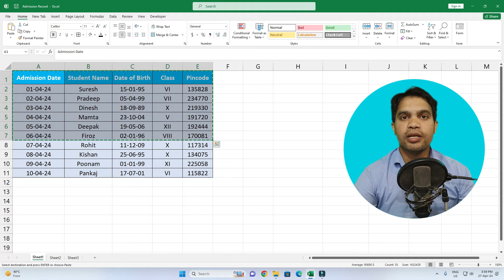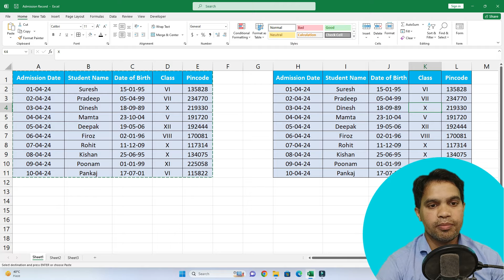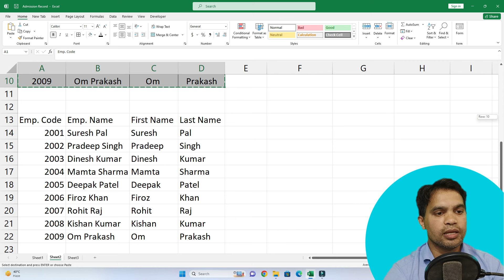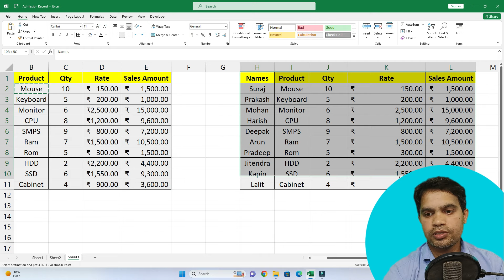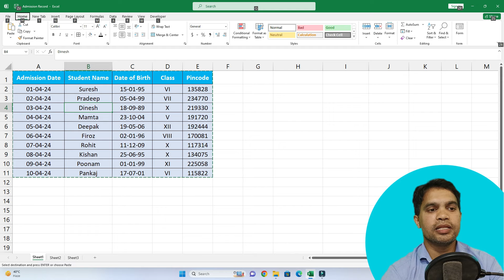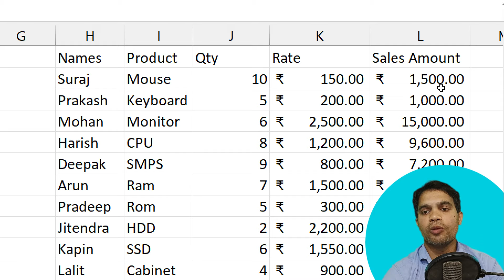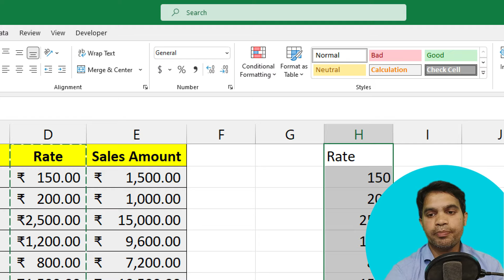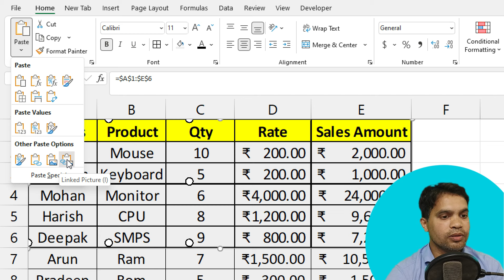OMG🔥Excel में 14 तरीके से Copy और Paste करना सीखें | Excel 14 Tips Copy and Paste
excel copy paste
excel 14 tips copy paste
excel tips and tricks
excel tips
excel magic tips
excel 14 tips
excel tutorial
excel
ms excel video
excel live class
excel for beginners
basic excel
advance excel